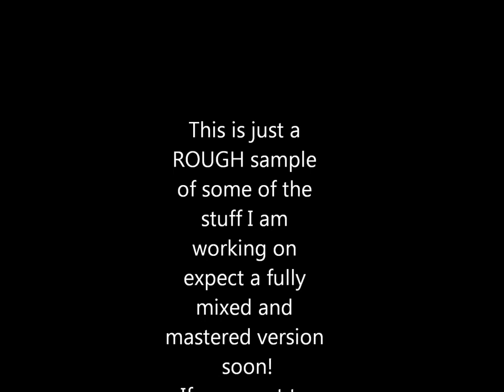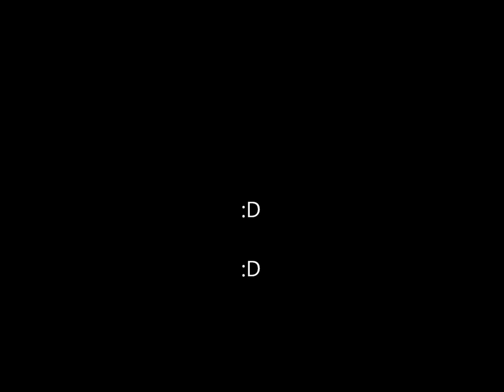Catastrophic Recordings(ROUGH) sample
Rough sample mix of something I'm recording :)